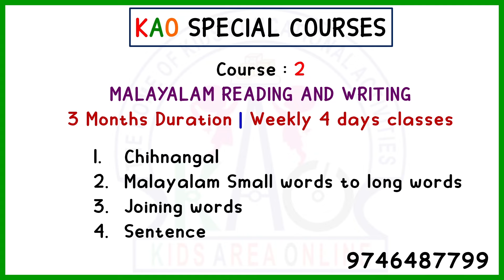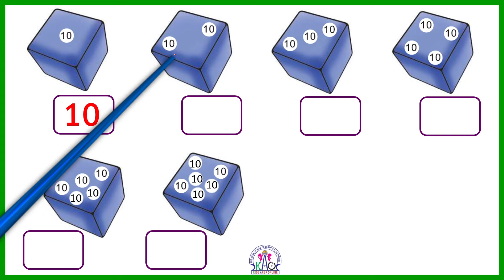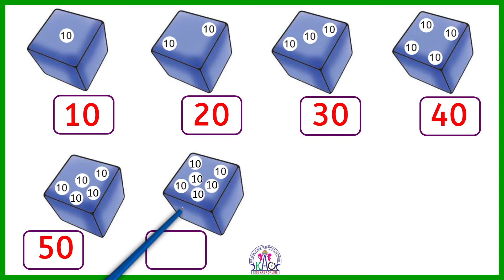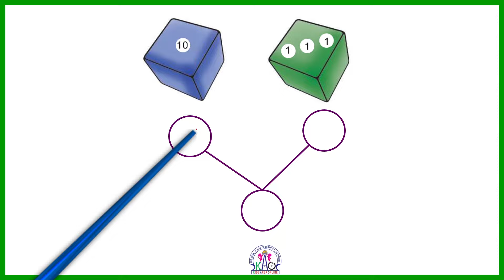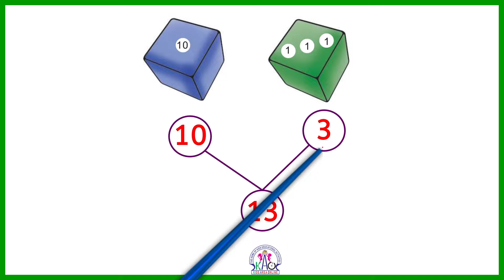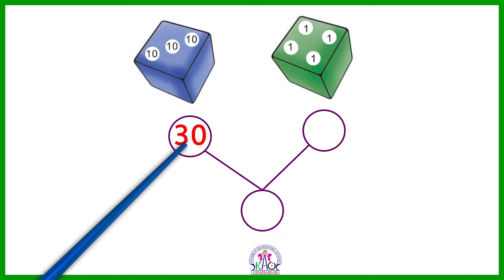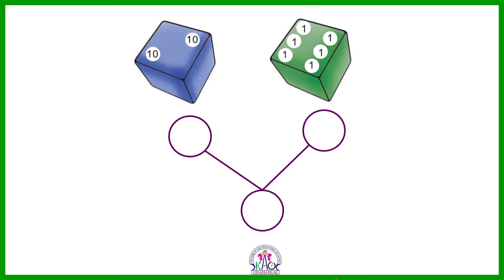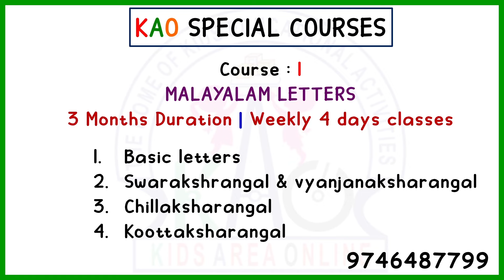CLASS 2 ONAM EXAMINATION 2024 MATHS | ഓണപ്പരീക്ഷ - 2024 പ്രധാനപ്പെട്ട ചോദ്യങ്ങൾ | STD 2 EP 2